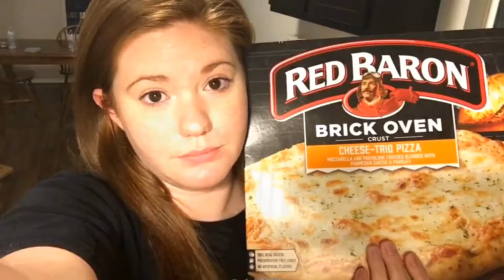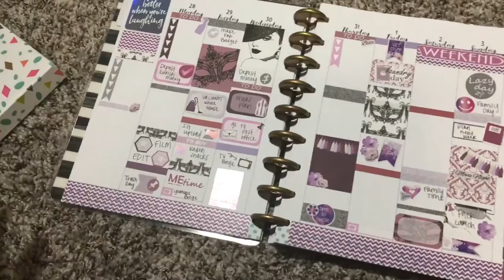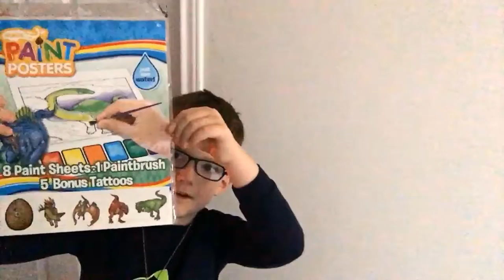Road Trip // Weekend Vlog // Lifestyle Vlog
Hi Everyone! Welcome to our family! Don’t forget to tap on the bell to always get notified of when we upload a new video!

Heather
Zach
Kannon
Kaden
Gage
Felix
Ollie

Fetch Rewards: M4CMP (2,000 points)
Ibotta: xydjckq

My name is Heather and I am an outnumbered mama in a house full of boys 💙